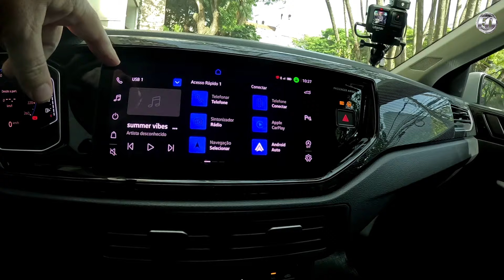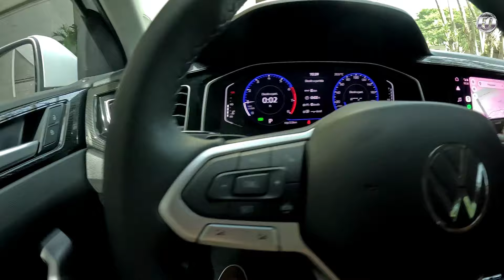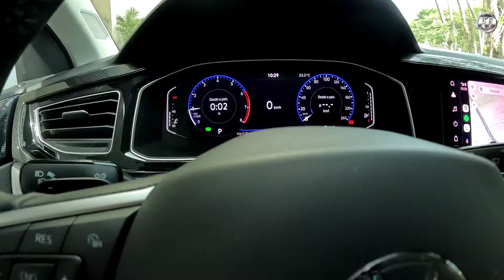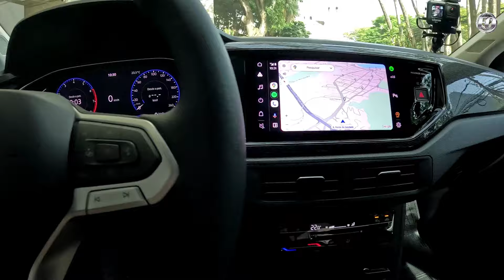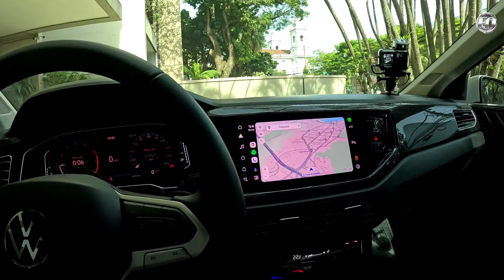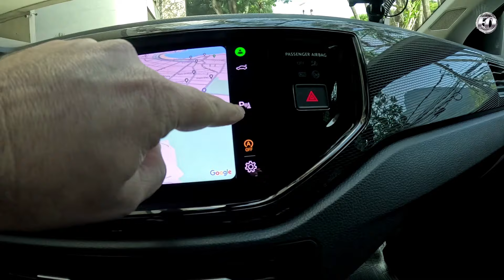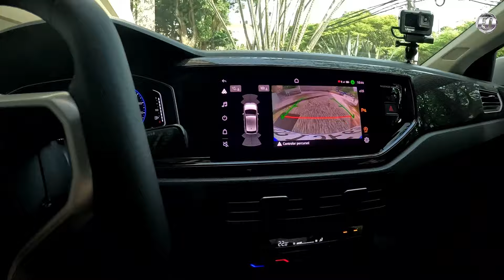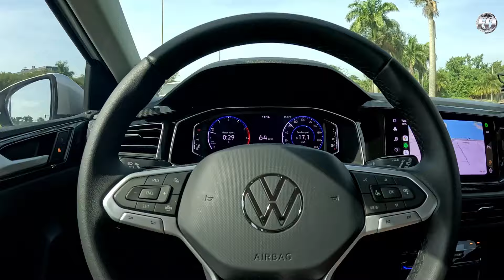VW POLO QUAL COMPRAR? SEMI NOVO 2023/2024 OU 0KM 2025? FAÇA A ESCOLHA CERTA!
Nesse Vídeo, te ajudo a analisar de forma criteriosa, qual a melhor opção de compra para o Hatch Compacto VW Polo, seja nos anos 2023 / 2024 como semi novos, ou já no 0KM 2025.
Faça a escolha certa!